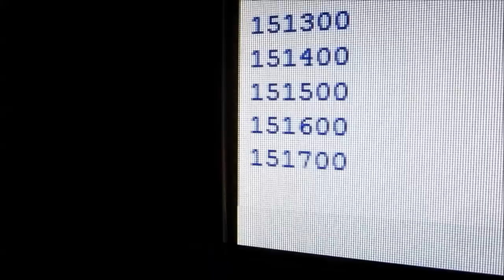2.4 Billion lines of Inefficient Code (07.11.2012) Day 465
Strenuous day today, firstly the decision maths has been strenuous as hell. I've never sat through such horrendously difficult maths before, I'm going to have to go over that at some point!

Else though today has been spent trying to nail my program down. The problem is, I have found the best possible algorithm for finding the right answer in the least amount of moves, but it is very calculation intensive! And it is doing calculations of 16 million different data values, and due to the number of loops and massive 16 million data values it's running something like 2.4 billion lines of code. ATLAS was predicting that this calculation would talk around 44 minutes.

And she is 5 times faster then my laptop and most other average powered computers!